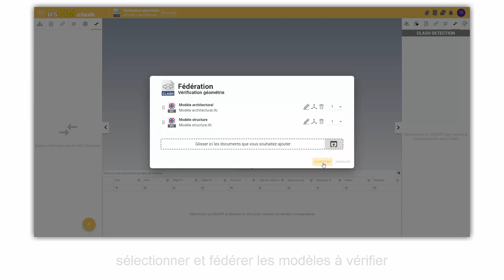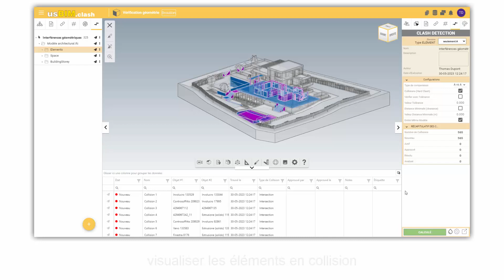Tutoriel Vidéo de usBIM.clash - Les fonctionnalités de base - ACCA software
Commenter effectuer la vérification des interférences géométriques ? Regardez comment effectuer la vérification des interférences géométriques. Commencez tout de suite à utiliser usBIM.clash